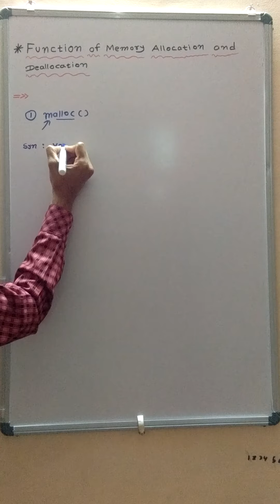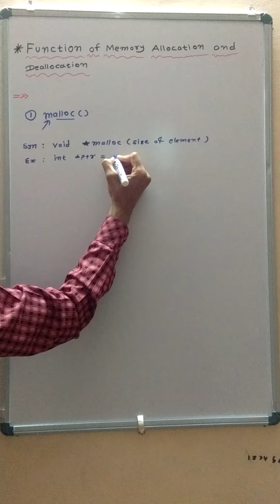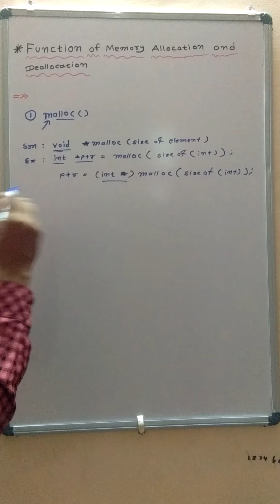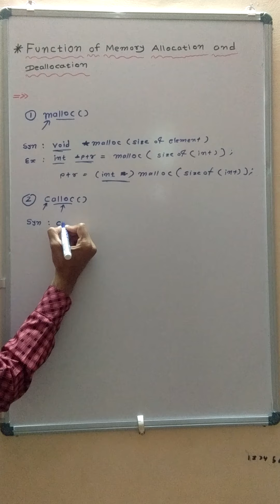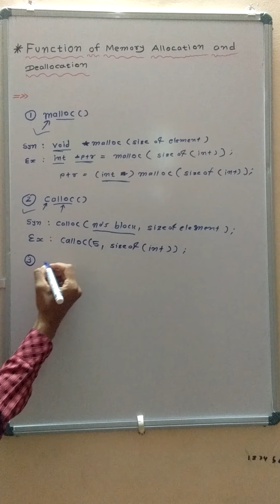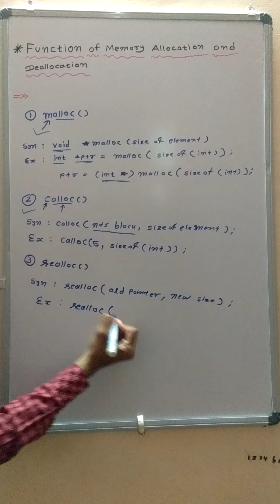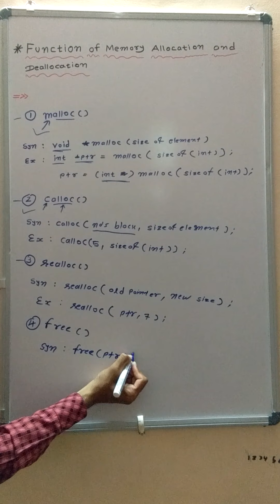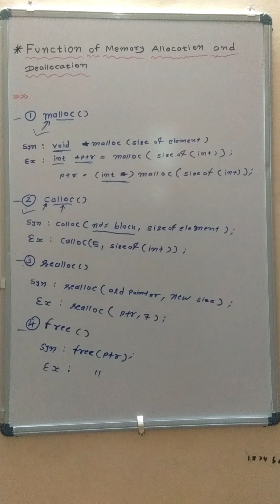What are memory allocation and deallocation functions? | What is memory allocation deallocation?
What are memory allocation and deallocation functions?
What is memory allocation deallocation?
Which function is used for memory deallocation?
What is the difference between allocate and deallocate?
What is deallocation function?
What is meant by memory allocation?
Why is memory deallocation important?
What are the types of memory allocation?
What are the two types of memory allocations?